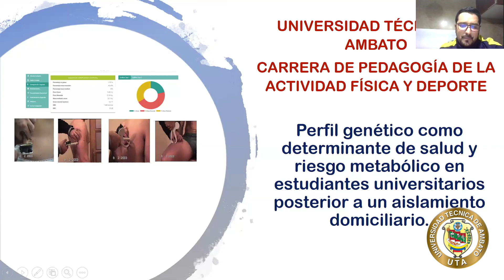Perfil genético como determinante de salud y riesgo metabólico en estudiantes universitarios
Perfilgenético como determinante de salud y riesgo metabólico en estudiantes universitarios posterior a un aislamientodomiciliario.

El presente proyecto tiene como objetivo después de un proceso investigativo determinar el perfil metabólico y su relacióngenética de los estudiantes de la Universidad Técnica de Ambato, es decir las características de composición corporal y estado de la práctica de actividadfísica y deporte al regresar del aislamiento domiciliario obligado por la pandemia del COVID-19. Posterior a este proceso emprenderemos programas institucionales para la práctica de la actividad física y deportes, así como la implementación de espacios de consumo de alimentos saludables y charlas nutricionales, esto nos permitirá convertirnos en la primera universidad activa y saludable, no solo por la implementación de proyectos o programas activos sino por la justificación científica con datos reales de la situación metabólica de toda la población estudiantil.